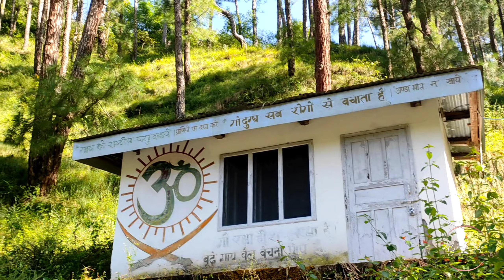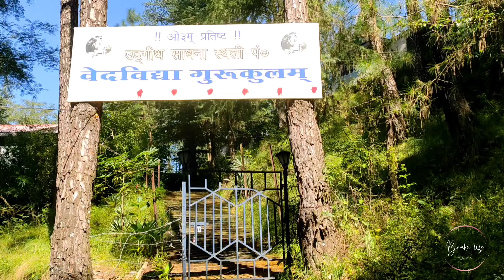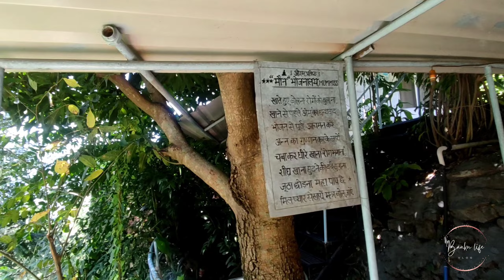Himachal Pradesh gurukul rajgarh sirmour short film 4k part 2